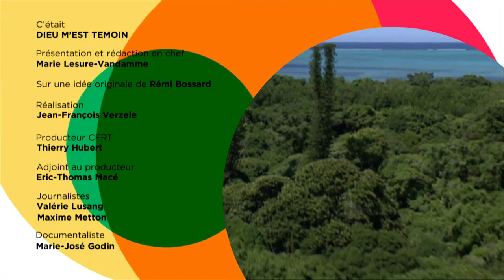Emission : Notre vie est-elle écrite à l'avance ?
Qu’est-ce que le destin ? Notre vie est-elle écrite à l’avance et Dieu aurait-il un plan précis pour chacun de nous ? Où est alors notre liberté de choix ?

Cette semaine Dieu m’est témoin nous fait réfléchir et réitère son « café-philo » autour de la notion de destin. Le père Henri Laux, jésuite, théologien et philosophe, de viendra nous éclairer sur la notion de fatalité et dire en quoi le destin ne s’oppose pas au libre arbitre.

A ses côtés Marc Ballanfat, professeur de philosophie, spécialiste notamment de la philosophie indienne, nous dira notamment comment notre passé détermine ou non notre présent.